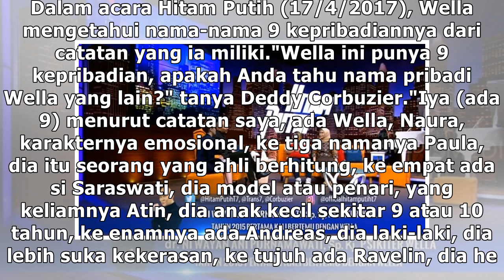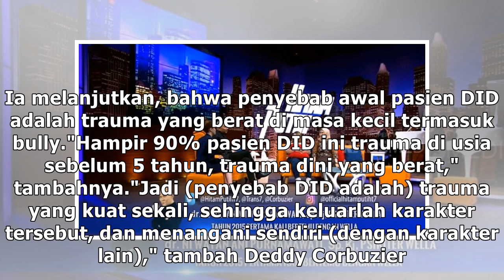Dikira Kesurupan, Wanita Ini Ternyata Punya 9 Kepribadian, Ini Kata Medis